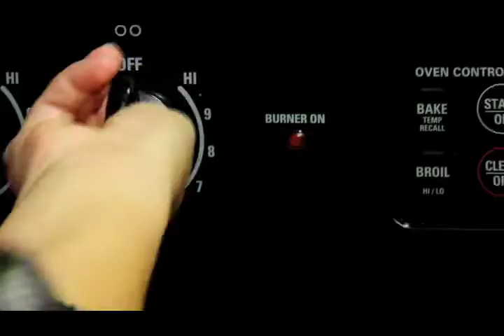Get Bearded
Get bearded with the rest of the minority.